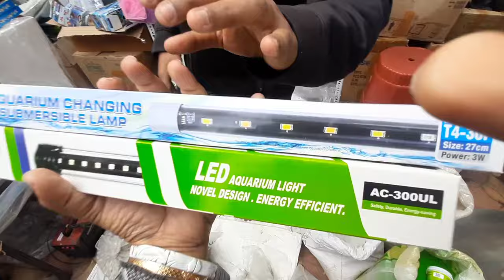Winter Aquarium Fish Serampore | Flower Horn Fish Food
aquarium fish food
aquarium fish aquarium
aquarium fish arowana
aquarium fish air pump
arona aquarium fish
aquarium fish aquarium fish
buy aquarium fish
best aquarium fish
big aquarium fish
china aquarium fish market
aquarium fish eating
aquarium fish eating food
fish food
fish food making
fish food eating
fish food video
fish food at home
fish food aquarium
fish food automatic feeder
aquarium fish food
fish food blog
fish food best